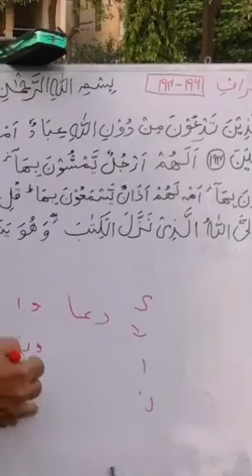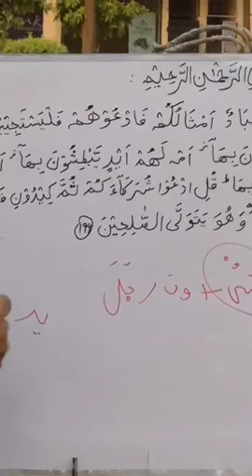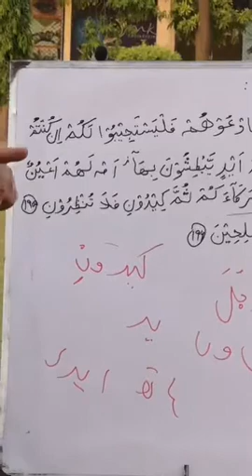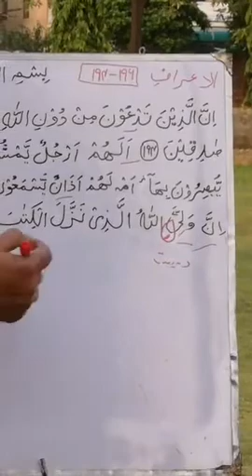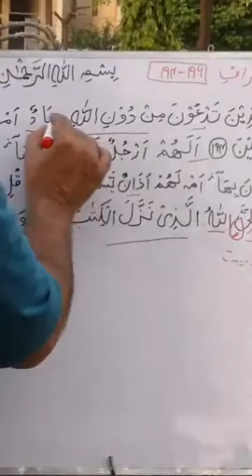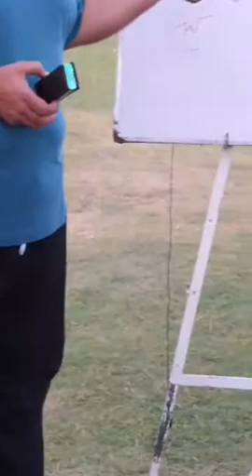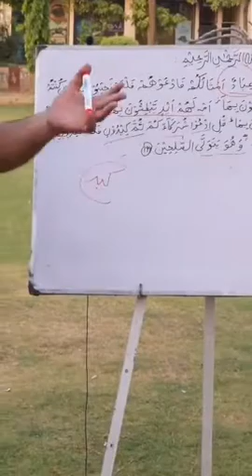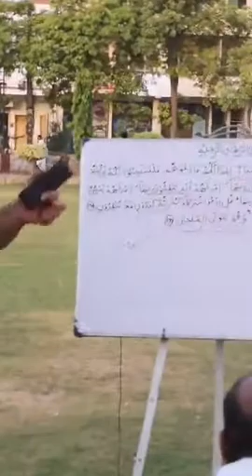Al-A'raf - verses: 194-196